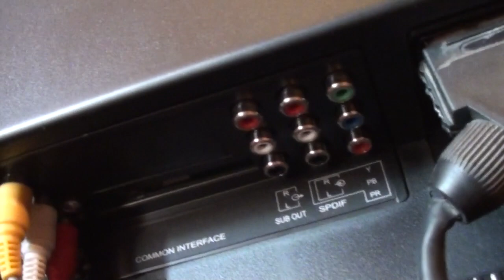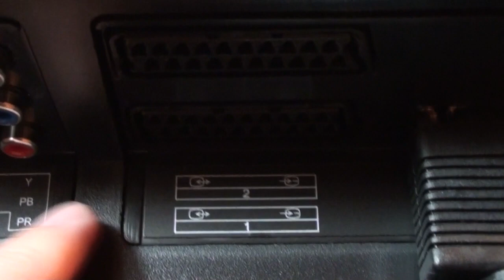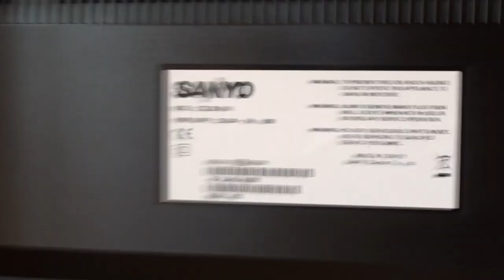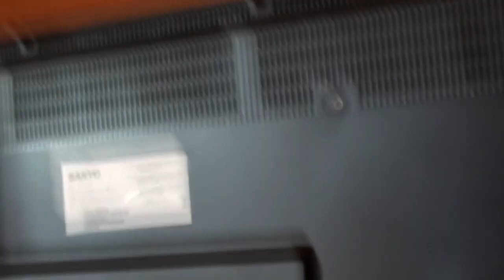Tag: Show Us Your Telly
An open tag video in which I show the TV I use for most of my gaming, and invite video responses. Show us your telly! :D